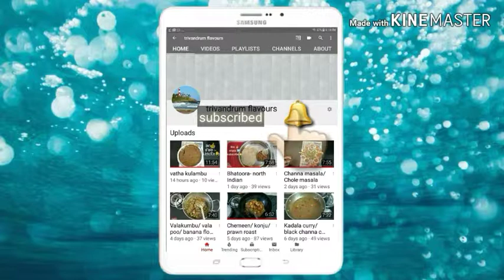Creamy mutton gravey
Mutton
Coconut
Small onion
Red chilli powder
Coriander powder
Turmeric powder
Garam masala powder
Whole spices
Curry leaves
Oil salt